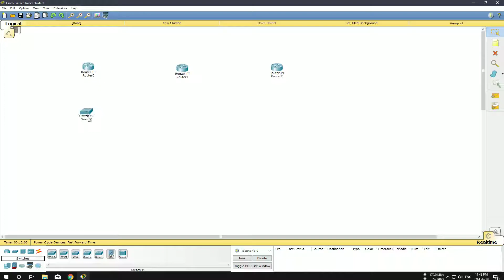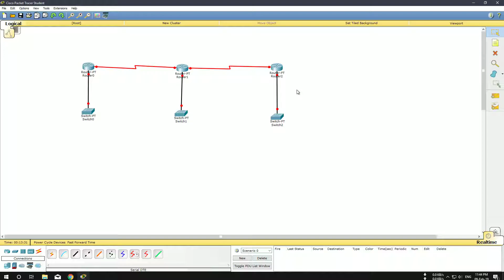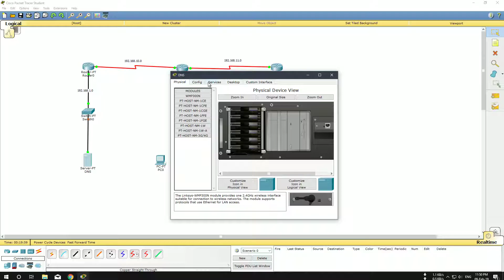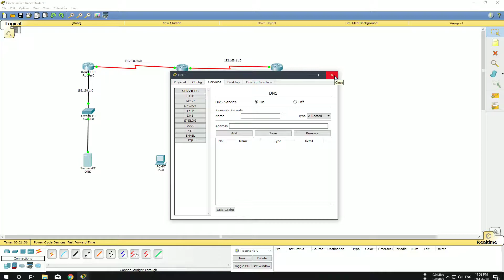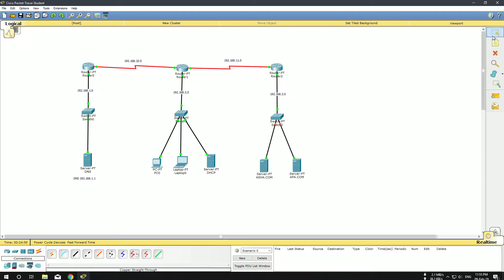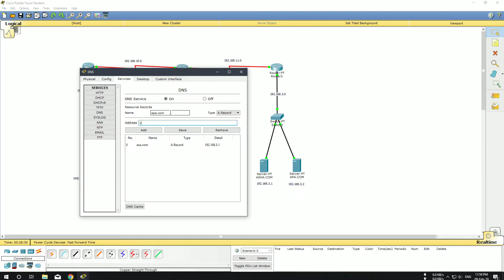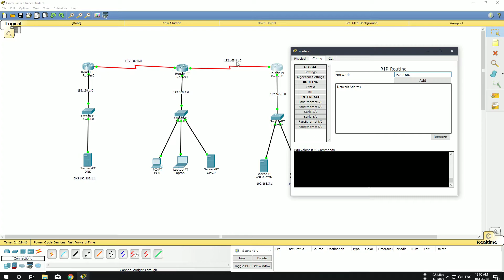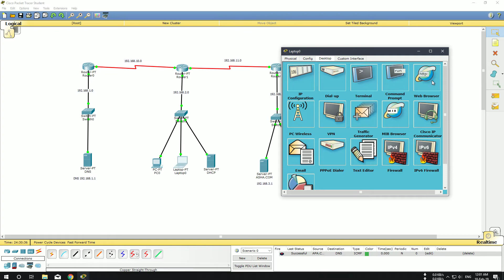Packet Tracer configuring DHCP , DNS, HTTP